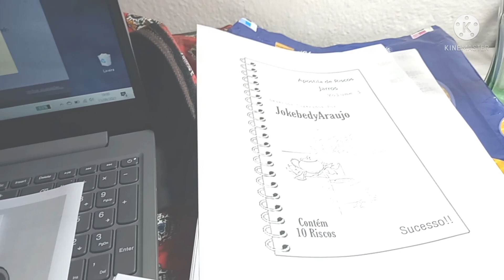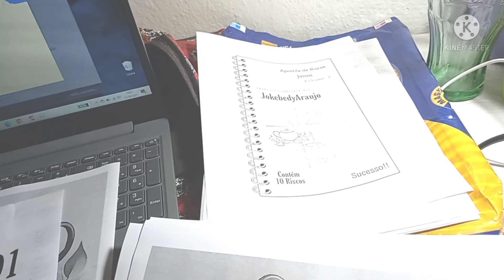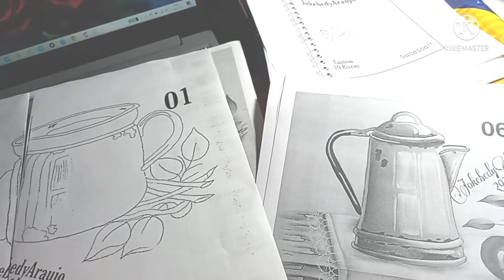Aqui as novidades não param.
apostila   de  jarro com flores  procurar  canal colorindo com 😍💘 amor

boneca do Rogério.zap apostilas de bonequinhas zap

link pra minha página no Facebook me siga lá. 👇
👉link do meu intragram me siga lá
Estou no Instagram como

@fazendoartecomjackviana. Instale o aplicativo para seguir minhas fotos e vídeos.

contato Jack viana
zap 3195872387